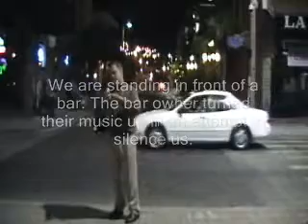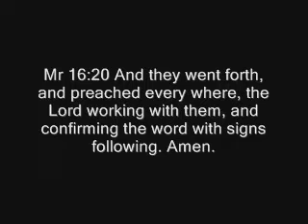The Mission Preaching In Ybor City 11-17-07 (Part 2)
The Mission Preaching In Ybor City
11-17-07 (Part 2)